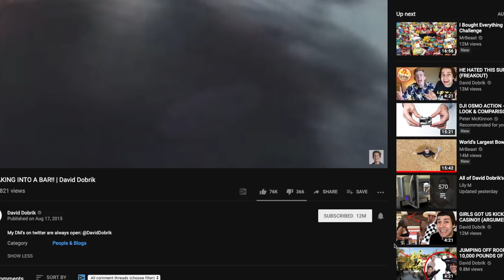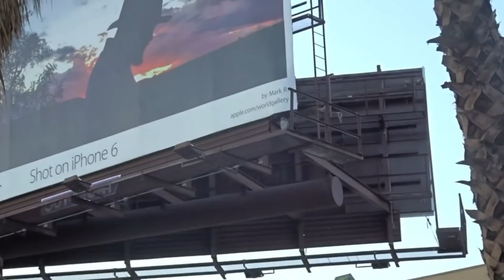DAVID DOBRIK Fair Use CHALLENGE!!! - Are You Smarter Than A Lawyer???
DAVID DOBRIK FAIR USE CHALLENGE!!! - ARE YOU SMARTER THAN A LAWYER??? // Who is David Dobrik? David Dobrik is one the funniest YouTubers, but copyright & David Dobrik? That is another story. Should he get a copyright strike? How does David Dobrik get away with copyright music? Fair Use. In this Fair Use reaction video, you get to test your skills against your YouTube lawyer, Ian Corzine. Are you smarter than your YouTube lawyer? (Probably) But, in this video, we will have some Fair Use fun! I will discuss YouTube copyright and YouTube Fair Use by giving you Fair Use examples, and you will get to guess what is Fair Use in the David Dobrik clips that I play for you. Copyright on YouTube is a tricky thing -- Fair Use on YouTube even trickier. I am hoping that making Fair Use law a game, it will help you with Fair Use being explained and you will understand “What is Fair Use?” and be able to make your own Fair Use video.

I used the following clips from the DAVID DOBRIK YouTube channel in this video, as criticism, comment, news reporting, and teaching and compliant with YouTube’s copyright guidelines and United States Federal Law:

Clip No. 1 (copyright music in background): (0:07 - 0:46)

Clip No. 2 (random person appears in vlog): (0:00, 0:40 - 0:56)

Clip No. 3 (including rap star Common on camera without permission) (0:09 - 0:17, 1:00 - 1:11)

Clip No. 4 (displaying someone else’s artwork on your vlog) (1:32 - 1:39)

Clip No. 5 (display of photo on Apple billboard but looking at owl) (2:06 - 2:25)

✳️MAILING ADRESS: ✳️
Ian Corzine - Your YouTube Lawyer
3835 E. Thousand Oaks Blvd., Ste. 472
Westlake Village, California 91362

© 2019 Ian Corzine. All rights reserved.